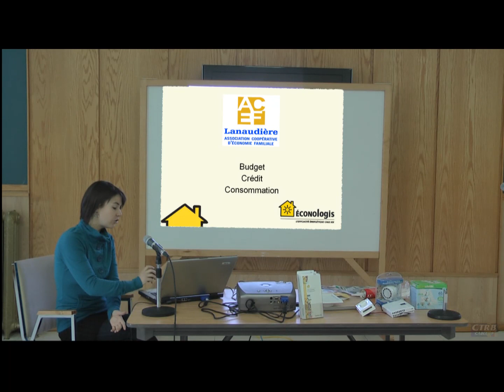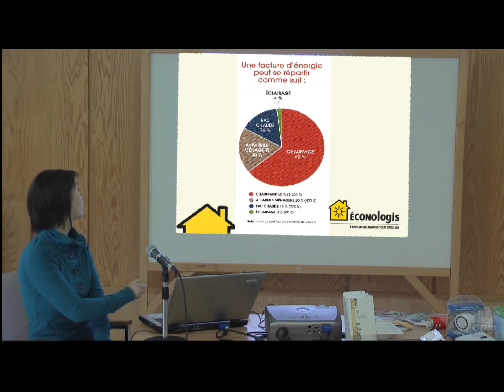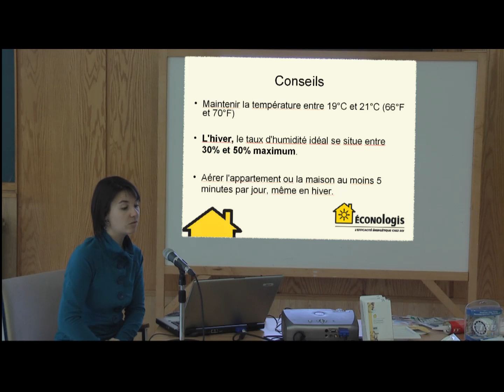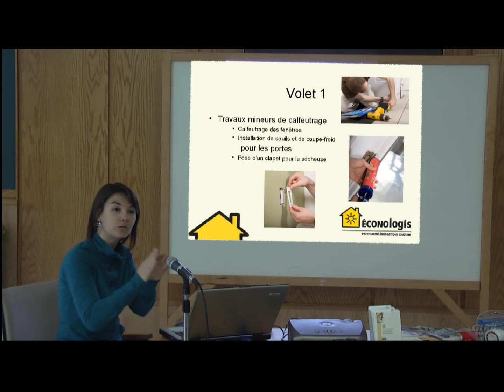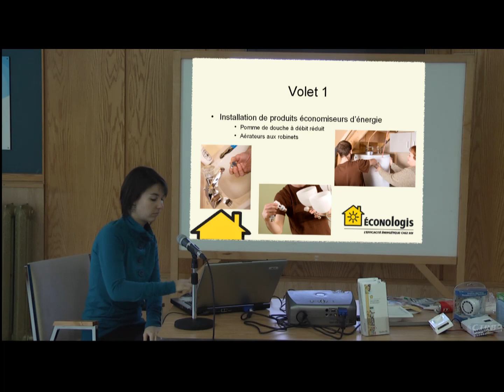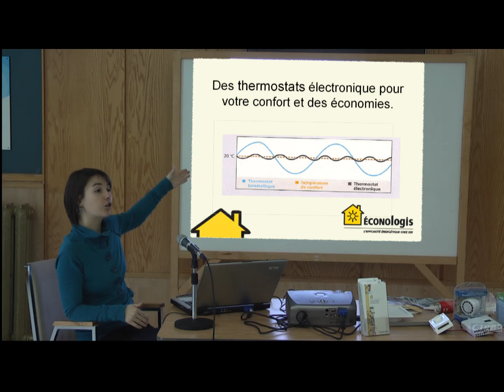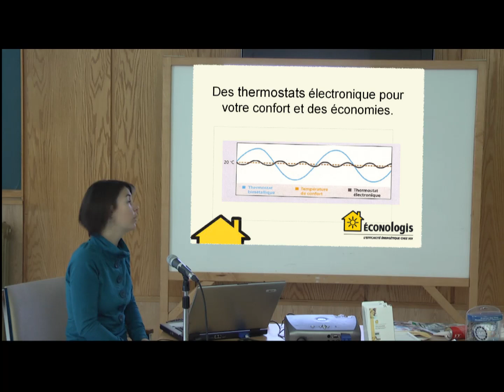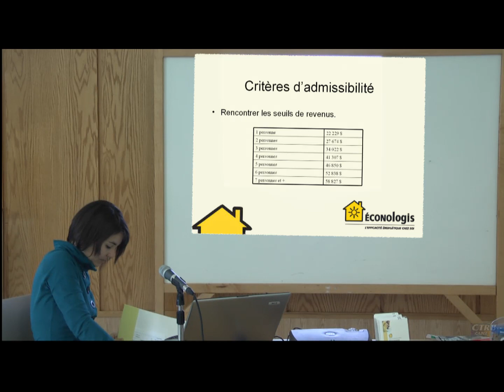2011_02_08_programme Econologis, première partie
Rencontre organisée par le CABA de Berthier sur le programme Éconologis, animée par Valérie Néron, conseillère Éconologis pour l'ACEF Lanaudière